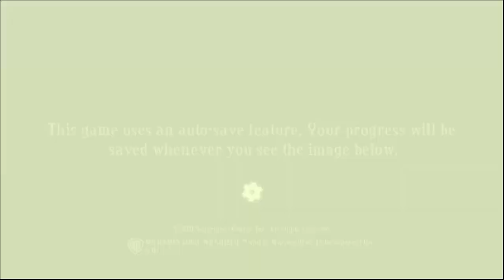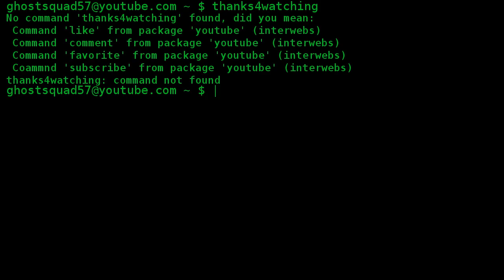Let's Play Linux Games | Bastion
Gameplay & commentary of Bastion for Linux. Bastion is a fantastic game; it really is one of the best games for Linux. Please leave feedback in the comments so I can improve.